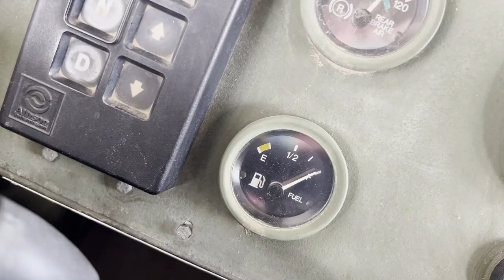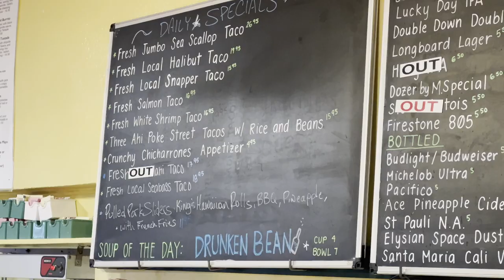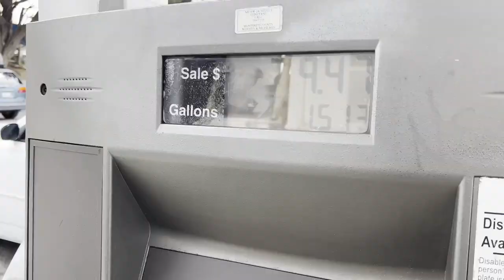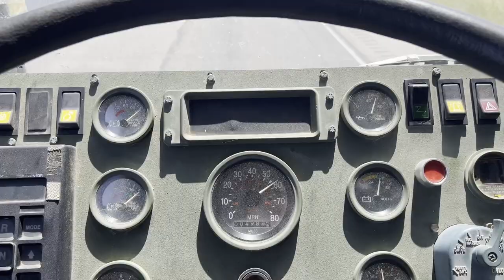700 Mile Roadtrip in DIY LMTV Expedition Camper Van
Did a little work to the inside of the camper for some light testing. 700 miles through California brought a few more issues to light, all in the name of getting Steggs ready for a South America trip.

Steggs is a m1079 LMTV military van that I am working on converting to a DIY Expedition Camper, come along for the journey!